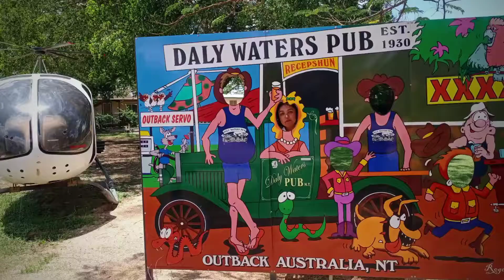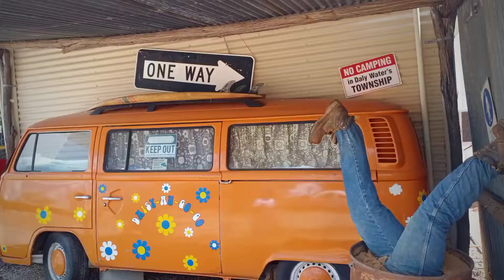Alice Springs to Daly Waters